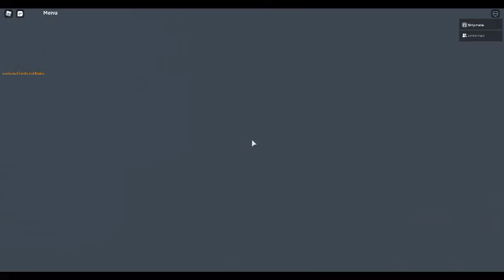getting kidnapped by microwave man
uh oh me kidnapped by micrerowavem an
sibsrive and lik